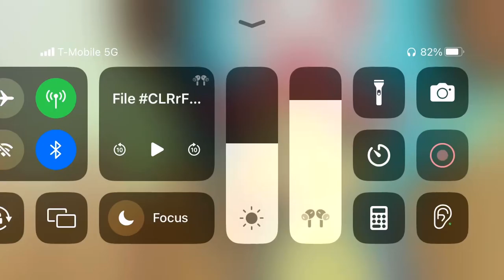Luffy can’t die by poison